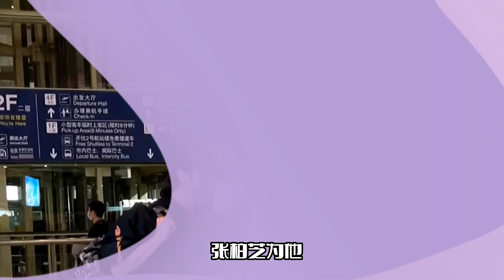王菲谢霆锋回北京！女方挽着男方，两人感情稳定